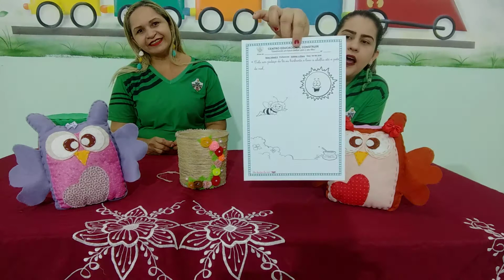INFANTIL 2 - PORTUGUÊS - 24/08/2020